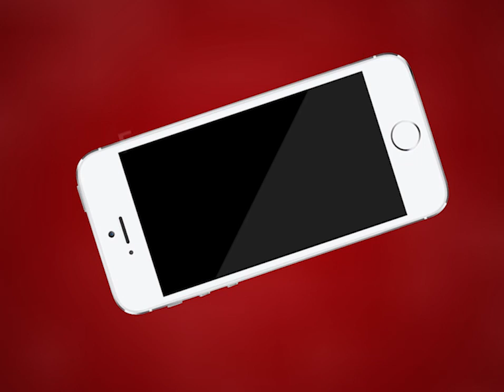AJMER NEWS | 8 नए कोरोना पॉजिटिव आने से आंकड़ा हुआ 198 | MTTV INDIA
अजमेर में 8 नए कोरोना पॉजिटिव आने से आंकड़ा हुआ 198
 3 पॉजिटिव नसीराबाद, 3 होलीदड़ा से पूर्व में आए मृतक कोरोना पॉज़िटिव के परिवार से
1 बाबू मोहल्ला और 1 गेगल से आये सामने
राहत की खबर अब तक 55 मरीज ठीक भी हुए